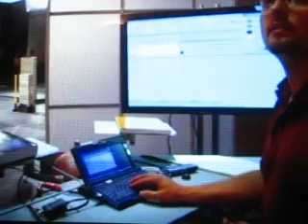The power of the body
the strike of the human body at 20 miles